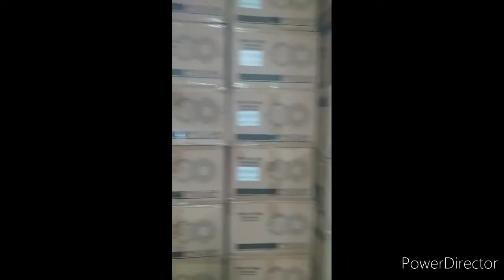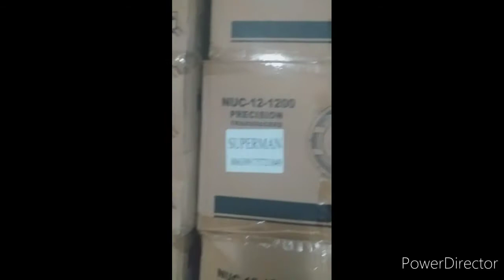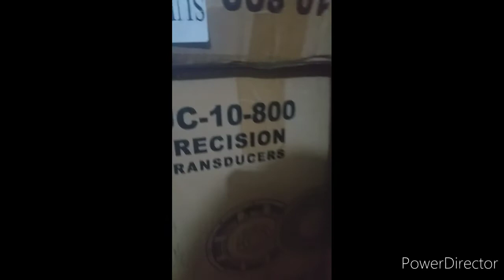Nuclear speaker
atomic nuclear speaker
uclear pulse speakers
ground zero nuclear speakers